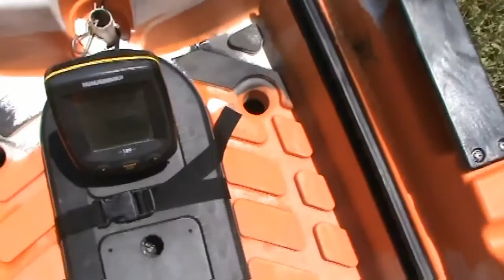Predator 13 kayak update with new mods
Just an update and some mods I have done to my new Predator 13!